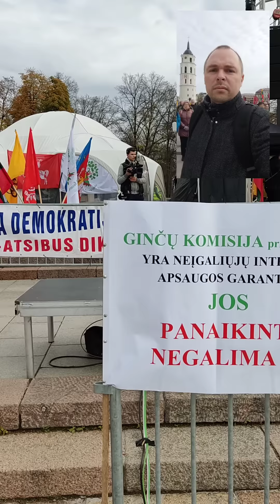Lietuvos Šeimų sąjūdžio mitingas 2022 spalio 22 diena: Kokie įspūdžiai?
Trumpi įspūdžiai iš Lietuvos šeimų sąjungos organizuoto mitingo 2022 metų spalio 22 dieną, Vilniuje. Kodėl tiek mažai žmonių atvyko?